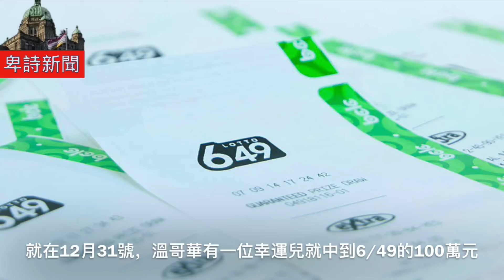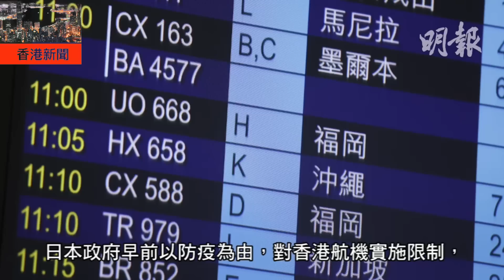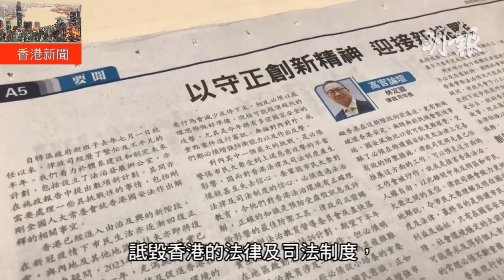明報溫哥華530新聞（530News）1月4日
1）「看煙花跨年」卻敗興而回 社媒紛紛吐苦水
2）2022年大溫樓市總結 「量價齊跌」 地產局說息口仍構成壓力
3）「最離譜」911求助電話排行榜出爐 「油泵無油」列榜首
4）2022年卑詩省民買彩票共贏8億
5）美國爆新疫情XBB.1.5抗藥力最強傳播最快
6）顧嘉煇先生溫哥華辭世享年92歲
7）日本解除對香港航班限制並准增加班次
8）今年多國安大案要審西方敵對勢力會借機抹黑
9）盧瀚霆首奪我最喜愛男歌手 鄭欣宜以「老公」為榮